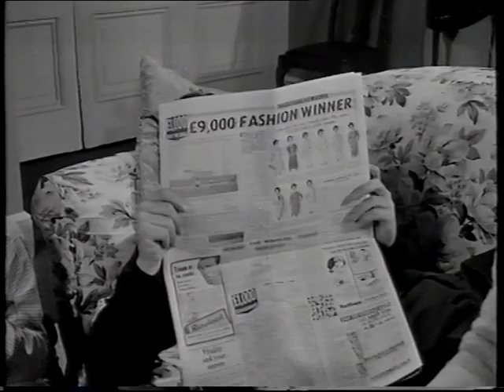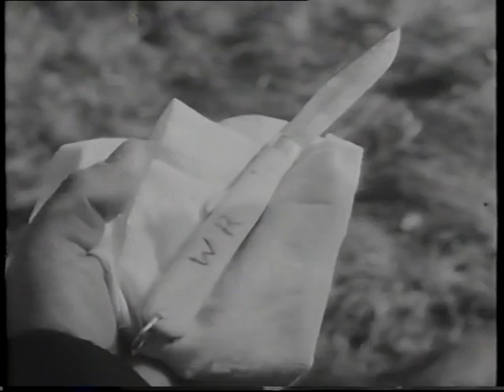GIDEONS WAY SCOOTERS MODS SIXTIES ....RARE SIXTIES VESPA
Bill and Winifred are having their troubles together, she wants more than he can provide. She pushes his buttons and he responds by slapping her. Winnie is also fighting with her step-father. When she is found stabbed to death the next day, Bill is the immediate suspect when his knife and footprint are found at the scene. Bill's sister, Mary, is a friend of Gideon's daughter and she asks Gideon to investigate. Gideon is suspicious and sends Keen out to question the witnesses, where several inconsistencies come to light. Then Mary does her own investigating, uncovering more evidence